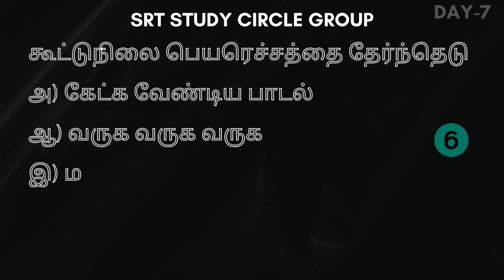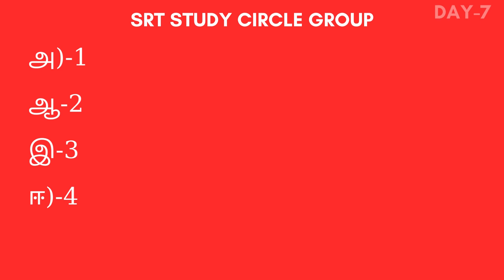Day-7 TRB கட்டாய தமிழ் மொழி தகுதித் தேர்வு Day-7 Compulsory Tamil Language Eligibility Test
Compulsory Tamil Language Eligibility Test Day 7 Day-7 TRB கட்டாய தமிழ் மொழி தகுதித் தேர்வு
கட்டாய தமிழ் மொழி தகுதித் தேர்வு Day- 7
Compulsory Tamil Language Eligibility Test: (Objective Type –
OMR Based)
பாடத்திட்டம் TRB கட்டாய தமிழ் மொழி தகுதித் தேர்வு பட்டதாரி ஆசிரியர் / வட்டார வளமைய ஆசிரியர் 2023
DIRECT RECRUITMENT OF GRADUATE TEACHERS /
BLOCK RESOURCE TEACHER EDUCATORS (BRTE) – 2023 NOTIFICATION GOVERNMENT OF TAMILNADU
The Candidates applying for the post of GRADUATE TEACHERS /
BLOCK RESOURCE TEACHER EDUCATORS (BRTE) should possess a valid
Tamil Nadu Teacher Eligibility Test Certificate. (TNTET Paper – II)
Part – A: Compulsory Tamil Language Eligibility Test: (Objective Type –
OMR Based)
The Tamil Language Eligibility Test is a qualifying test only and it will be
conducted in objective type consisting of 30 questions for 50 marks and the duration of examination will be 30 minutes as Part – A. This mark will not be
considered for ranking.
(i) Syllabus for Tamil language eligibility examination is of 10th standard level.
(ii) Minimum 40% of total marks in part - A examination (minimum qualifying
marks) is eligible for the next level of evaluation of the main examination
answer sheet.
SCHEME OF SELECTION:
A. Compulsory Tamil Language Eligibility Test
B. Written Examination
C. Certificate Verification
The Tamil Language Eligibility Test is a qualifying test only and will be
conducted as per the scheme of examination mentioned above.